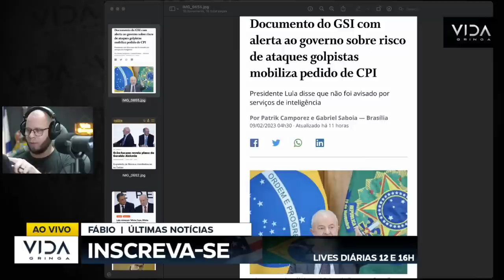LULA ESTÁ EM PÂNICO ASSISTA ANTES QUE APAGUEM